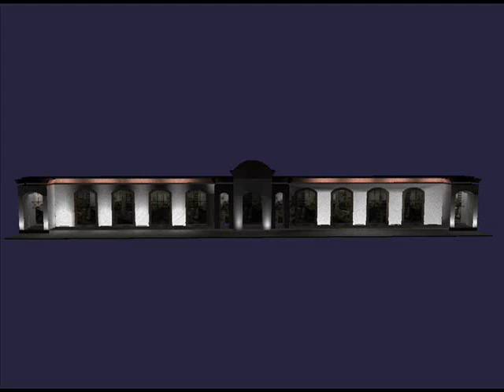Great American Homestore